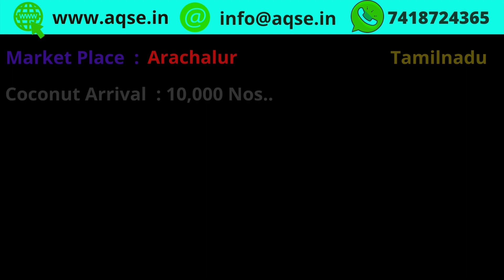பவானி தேங்காய் விலை | அரச்சலூர் தேங்காய் மார்க்கெட் | Bhavani Agri News | Coconut Farm Land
Today 23/06/2022 Thursday Coconut Market Price

வேளாண் மையத்தில் தேங்காய் ஏலம்

Daily Coconut Farming News @AQSEGroup

விவசாய செய்திகள் | இன்றைய வேளாண்மை செய்திகள் | விளைபொருட்கள் ஏலம் | விளைபொருள் விலை நிலவரம் | வேளாண்மை சந்தை | விவசாய சந்தை | Agri Committee data | உழவர் சந்தை | நாம் விவசாயிகள் | விலைவாசி | ஒழுங்குமுறை விற்பனைகூடம் | உழவர் உற்பத்தி | விவசாய பொருள் கொள்முதல் மண்டி | Agri Business Ideas | Small scale Agri business | Daily Price for Agri Products | Indian Agri Products | கோக்கனட் நியூஸ் | கோக்கனட் ரேட்